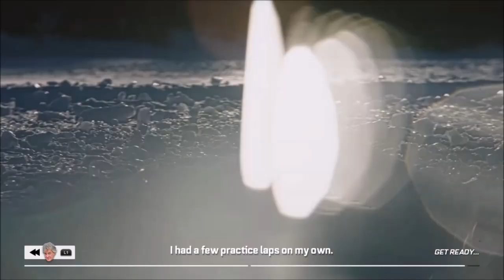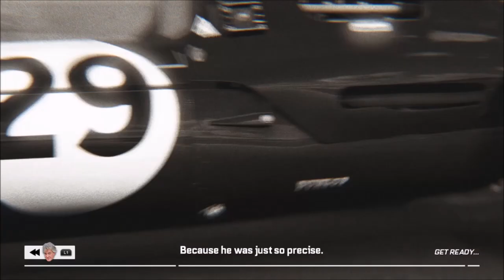The Grand Tour Game - An Itchy Urus All Gold Season 3 (Grand Tour Game - An Itchy Urus Season 3)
In The Grand Tour Game they're going to update the game on a weekly basis because its directly linked up to the tv show, so as soon as episodes come out in season 3, This is episode 4 called An Itchy Urus

The Grand Tour Game - An Itchy Urus Season 3 (Grand Tour Game - An Itchy Urus Season 3)